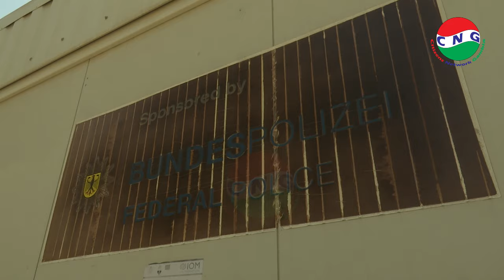BACKWAY MIGRANTS ARRESTED IN GUNJUR